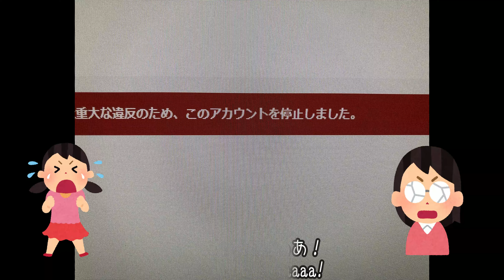【豆柴】３６２ まさかの誤BANされちゃった！【柴犬】Channel deleted by mistake!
ほんとめっちゃ焦りましたー！
youtubeさんAIにもっとちゃんと覚えさせてください～！
私の１年の苦労が水の泡になるかと思って、マジで焦りました💦
ご心配おかけした方、すみませんでした！

英語翻訳
DeepL翻訳ツール様

犬種：豆柴（柴犬）
性別：女の子
生年月日：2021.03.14前後生まれ
京都在住

【azuki profile】
【Dog breed】siba inu (mame siba)
　Female dog
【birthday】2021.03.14